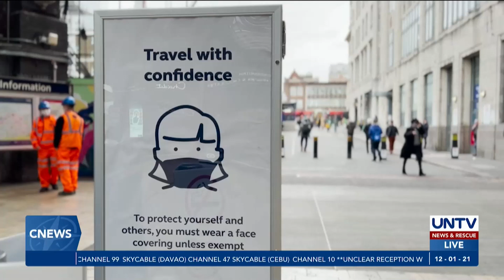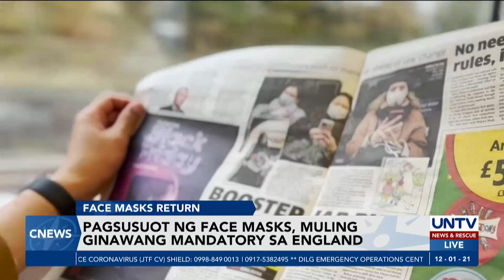Pagsusuot ng face masks, muling ginawang mandatory sa England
Ibinalik na ng pamahalaan ang batas na gawing mandatory muli ang pagsusuot ng face masks sa public transport at lahat ng shops sa England.